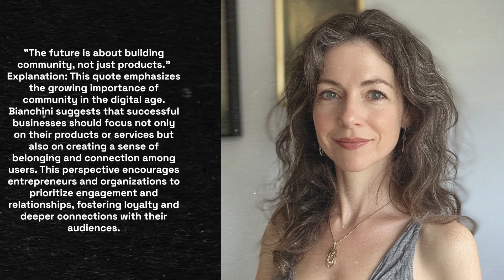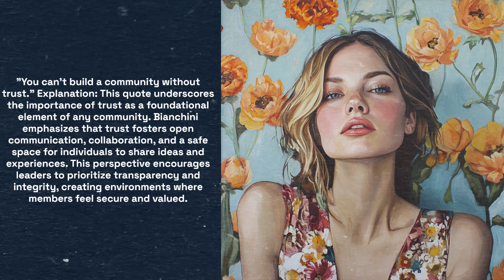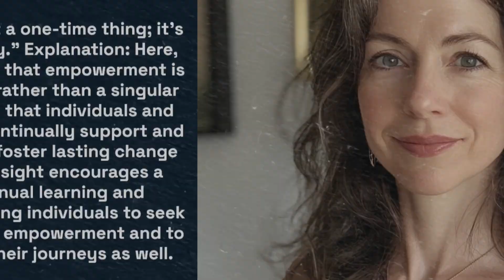5 Life Changing Quotes by Gina Bianchini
1. "The future is about building community, not just products."
2. "People want to belong, and that’s the most powerful force in the world."
3. "You can’t build a community without trust."
4. "Your community can be your biggest competitive advantage."
5. "Empowerment is not a one-time thing; it’s a continuous journey."